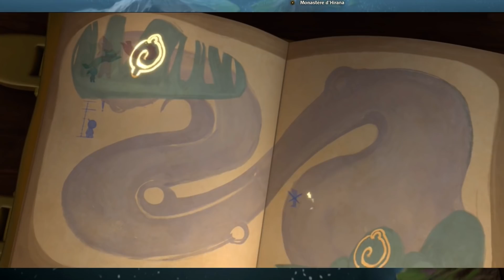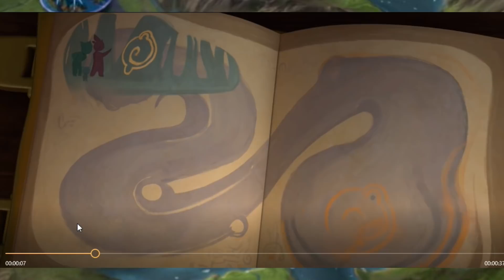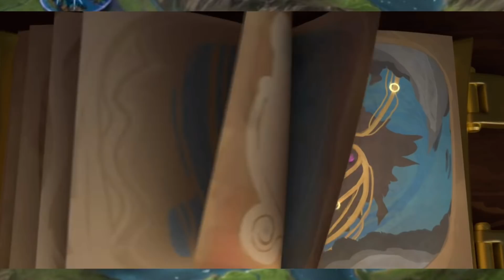HYPOTHÈSES YUUMI TEASER - LEAGUE OF LEGENDS